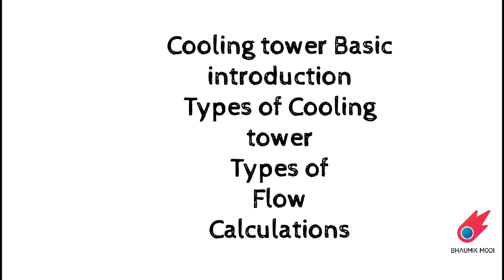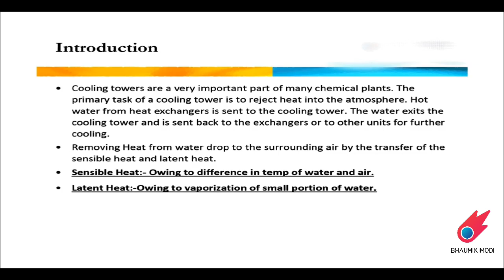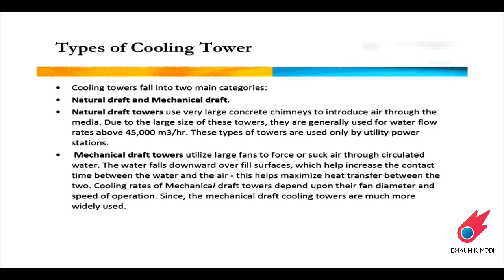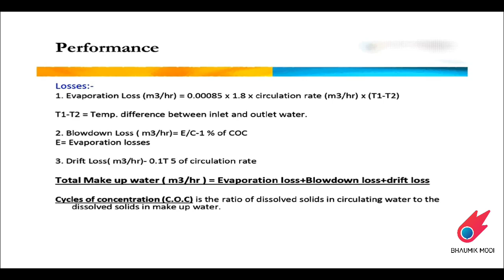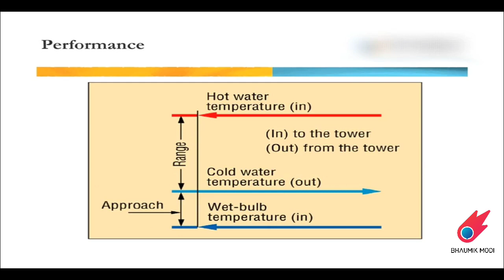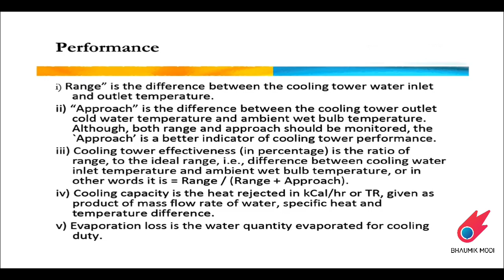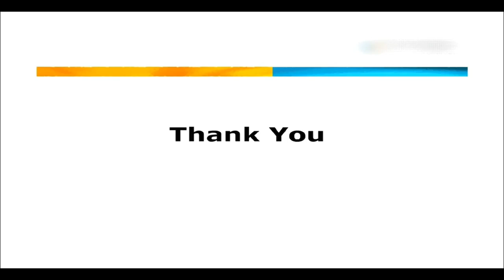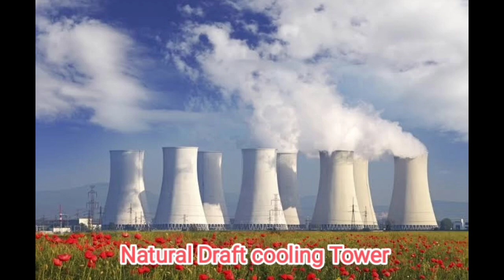Cooling Tower Basics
Cooling tower types
flow types
basic calculations